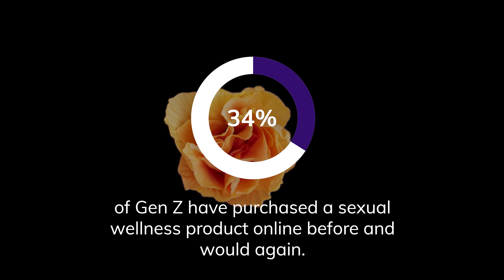Sexual Wellness Consumer Insights Report | Latana Reports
Sexual wellness may feel like a taboo subject to some, but for others, it’s just a part of everyday life. And over the last few years, more and more sexual wellness brands have made their way into mainstream consciousness. Therefore, we wanted to know what consumers think about the sexual wellness industry in 2022 to answer questions like — What’s their current level of knowledge? Are they interested to learn more? What drives them to make a purchase?

The Sexual Wellness Consumer Insights Report answers all this and more, with detailed data on various target audiences using demographic breakdowns for age, gender, location, and education levels. Its goal is to provide sexual wellness brands with valuable insights into consumers’ minds — their opinions, needs, and desires — to improve brand messaging, refine their targeting, and even inform product creation.

Latana is a brand tracker for fast-growing consumer brands that want to make better marketing decisions.

Understand How Consumers Feel About Your Brand
Measure the effectiveness of your marketing strategy by understanding consumer perception about your brand and how it changes over time.

Get Insights on Target Audiences
We provide high-quality insights into your brand's most valuable customer groups. Our machine-learning technology provides the ability to zoom in on the audiences that drive your business.

Gain Access to Cutting-Edge Research Expertise
Our team of experienced researchers provides end-to-end support, using tried and tested methodologies to ensure data you can trust.

Track Your Brand in Just One City or Across the World
Benefit from unlimited geographic granularity and scalability, enabling you to track brand performance anywhere from your local city to 100+ countries worldwide.